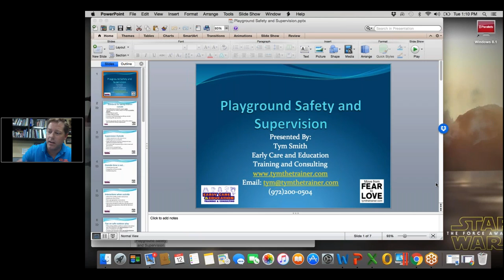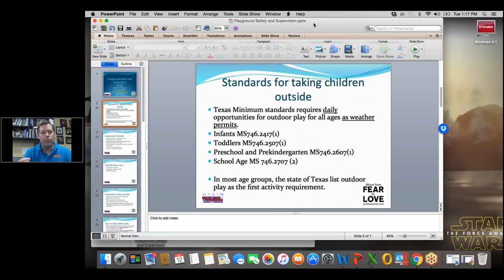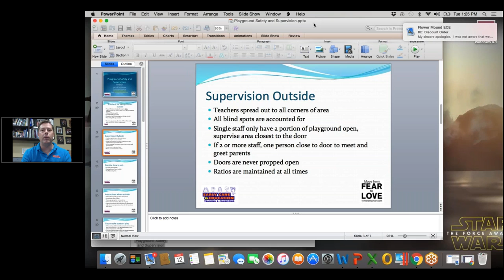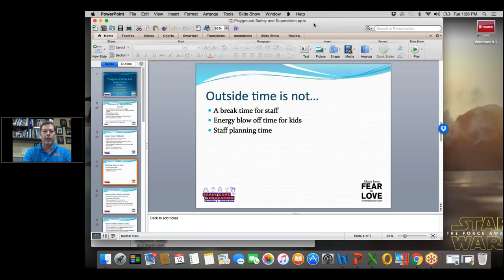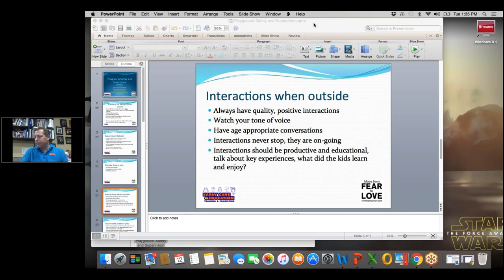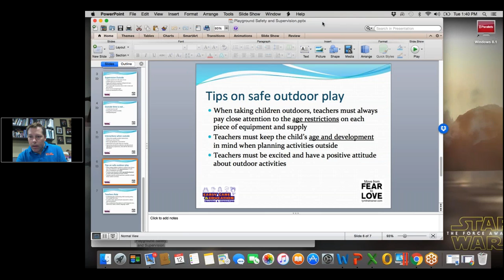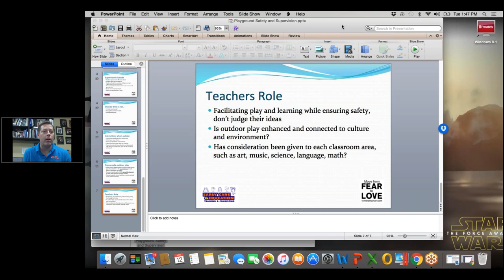Playground Safety and Supervision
This imperative prerecorded webinar covers rules and procedures for a safe playground experience in a 1-hour training.

There is a $5 fee for your certificate of completion